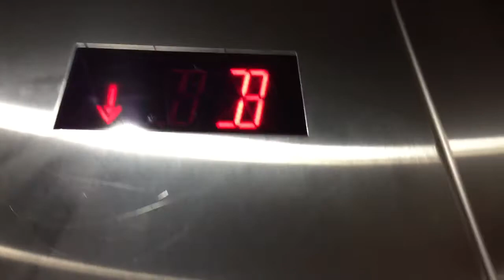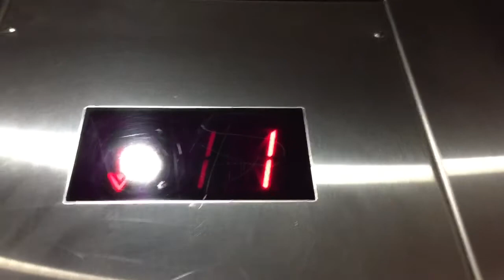Schindler MT elevator at Banana Republic, Third Street Promenade in Santa Monica CA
I didn't show it on video, but this store has a really cool atrium in the middle of the store with a really cool sky light! The cab on this one is really nice also!